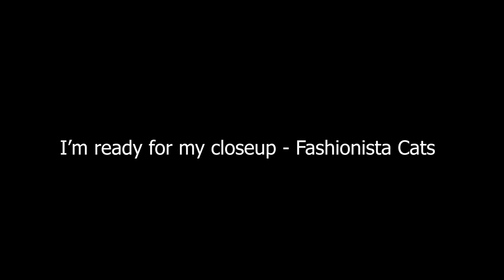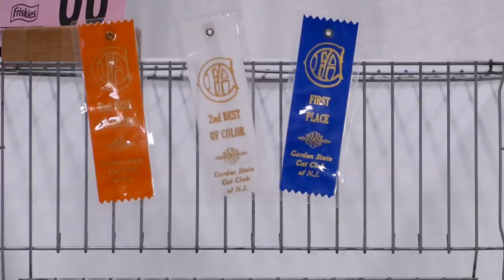83rd Annual Garden State Cat Expo & Show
Sunday, June 2, 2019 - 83rd Annual Garden State Cat Expo & Show. Michael Mancuso | NJ Advance Media for NJ.com